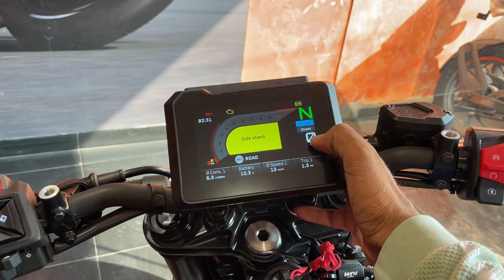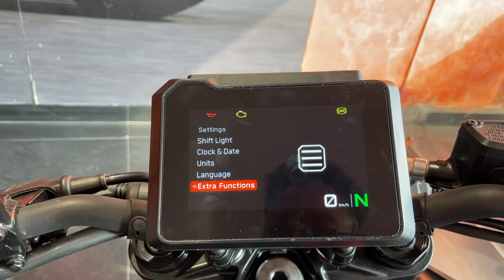New Launch 2024 Model KTM Duke 200 TFT Display VS KTM Duke 250 Detailed Comparison😱Which one Best ??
Chin mount
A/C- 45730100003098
IFSC- BARB0MOWAXX